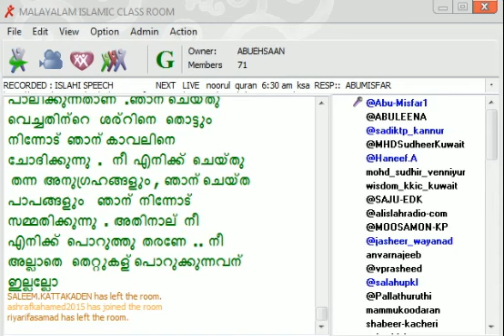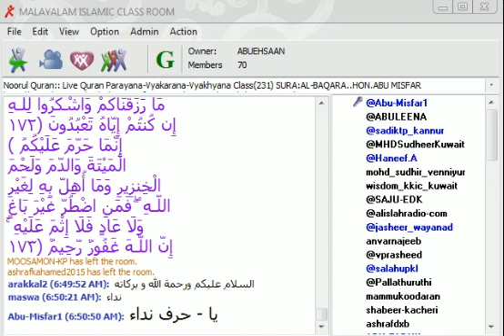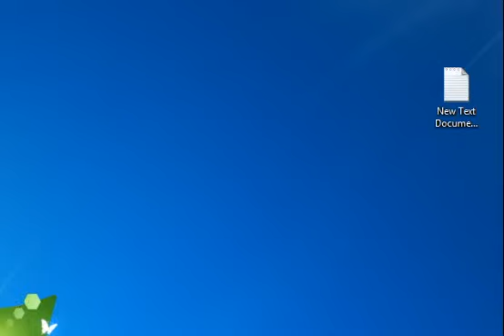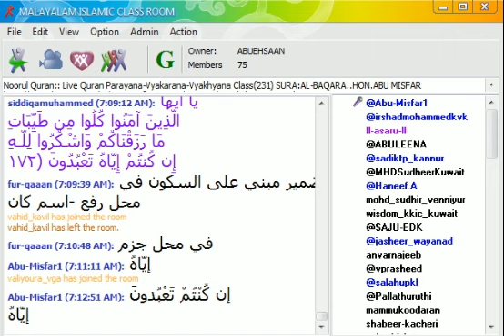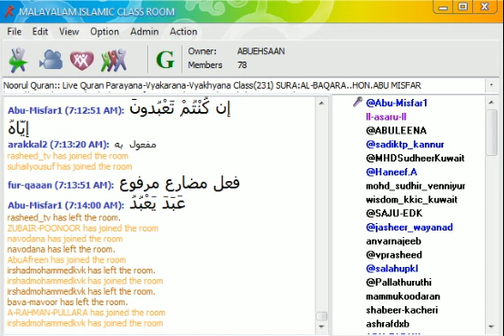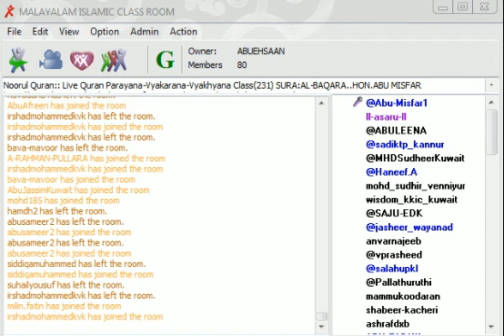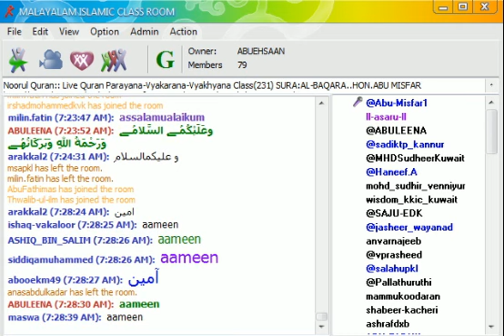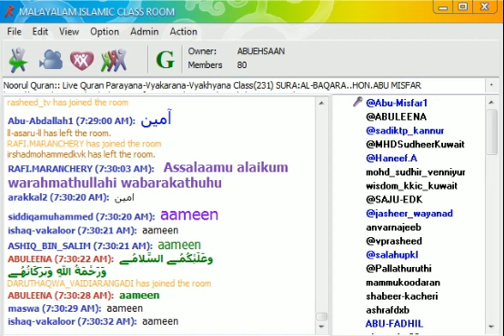Noorul Quran:: Live Quran Parayana-Vyakarana-Vyakhyana Class(231) SURA:AL-BAQARA..HON.ABU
Noorul Quran(231) : Baqara 172, 173 meaning, thajweed, grammar and vishadeekaranam. Hon. Abu Misfar.